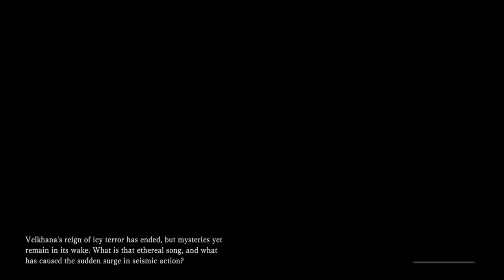Monster Hunter World Iceborne - Part 20 - Velkhana (PS4)